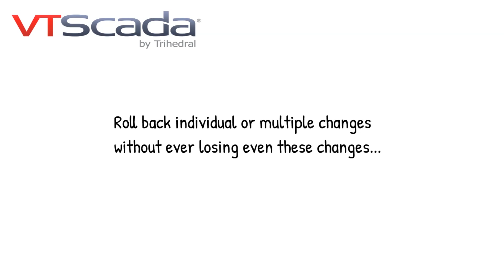Not All Types of SCADA Version Control are Created Equal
This lighthearted cartoon quickly explains how VTScada's integrated approach to application version control is fundamentally different from few SCADA platforms that advertise this feature.  Short story shorter, if you run the single VTScada installer, you already configured our version control. Roll back any configuration change in a few clicks.